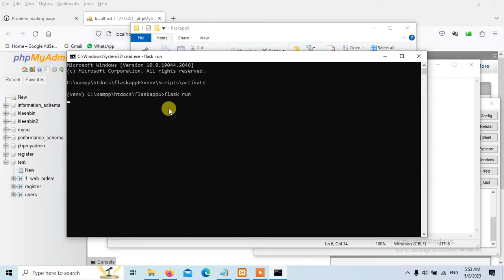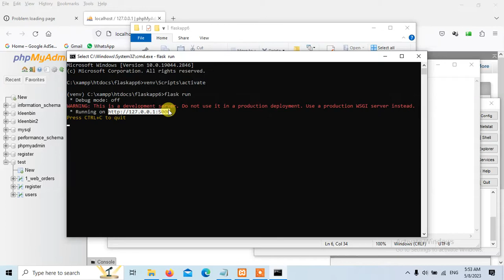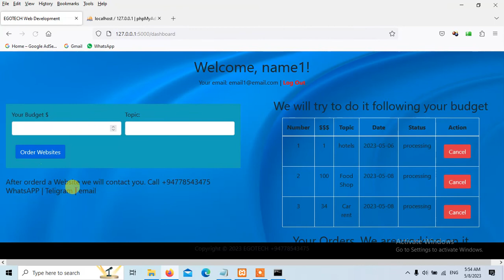Flask and Xampp MySQL Application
Visit to Blogger